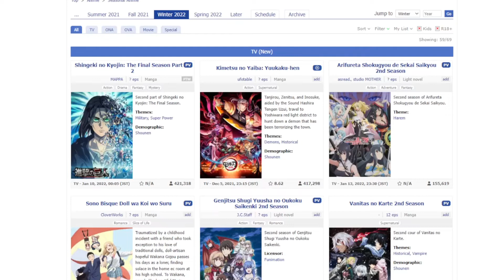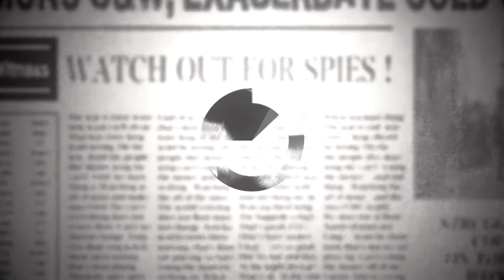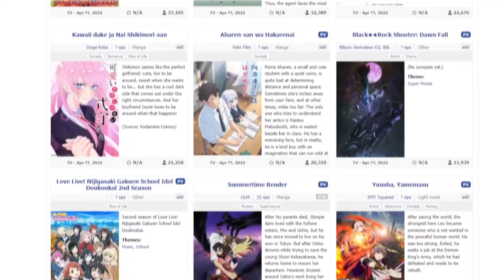Is 2022 The Next BIG Year for Anime?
Is 2022 the next big year for the anime industry? It's looking like it just could be. Will it stand up to 2006 or 2016 in my opinion? With some hits like Uzumaki, Chainsaw Man and the return of Bleach, I mean...it just might.

TIMESTAMPS:
0:00 Intro
0:55 The Winter
1:24 The Spring
2:55 The Year Beyond